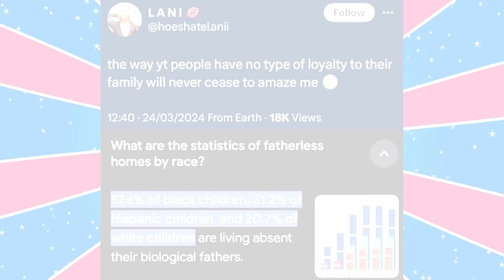Clown World #578 - Woke Logic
What Is A Man?!